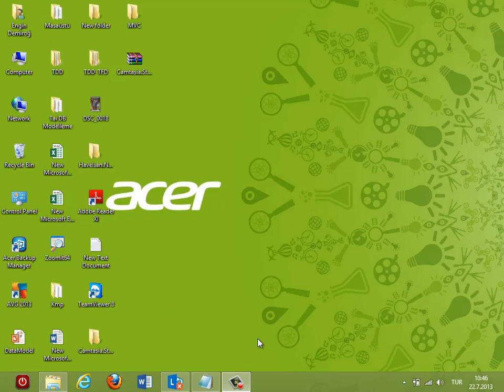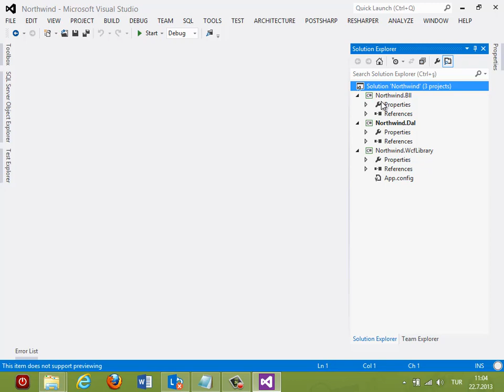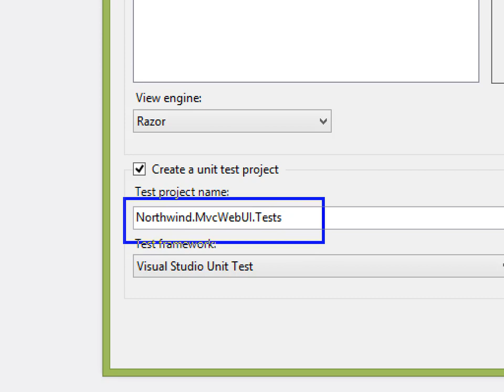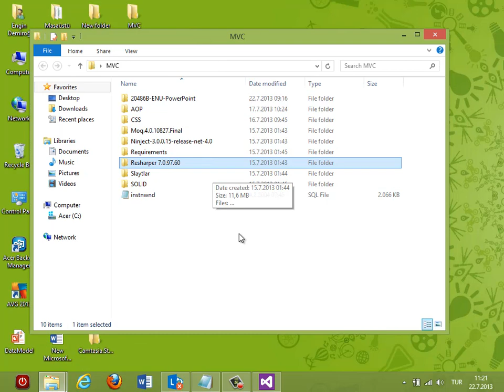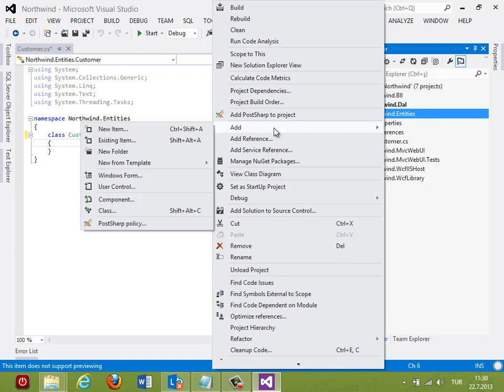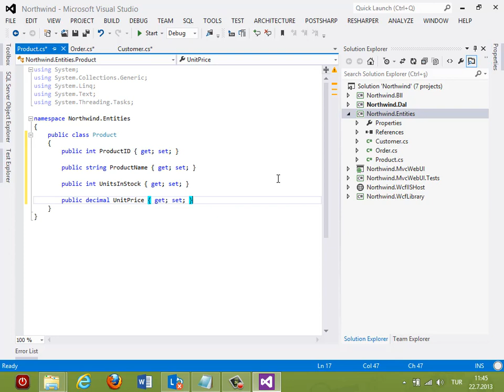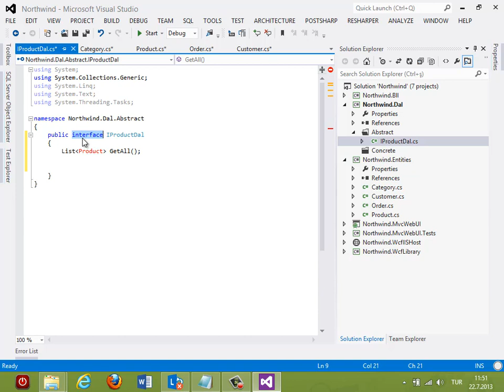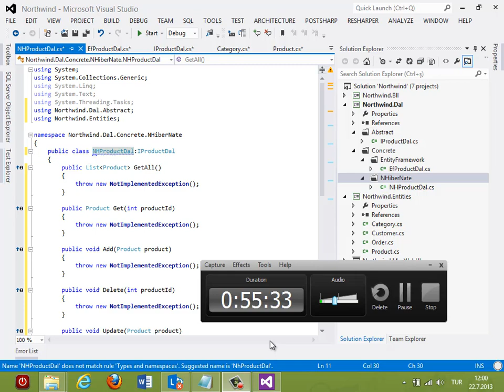Kurumsal Mimaride ASP.NET MVC Dersleri : 1